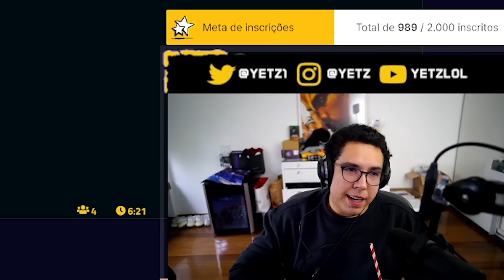O INIMIGO DAS CATAPAS!! - LEAGUE OF LEGENDS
Salve rapaziada, usando o código yetz100 (depósitos até R$500) vc ganha 100% de bônus
ad +18 aposte com responsabilidade!